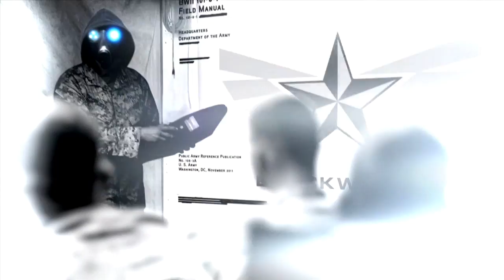PROTOTYPE BIOHAZARD The Story Continues - Part 8